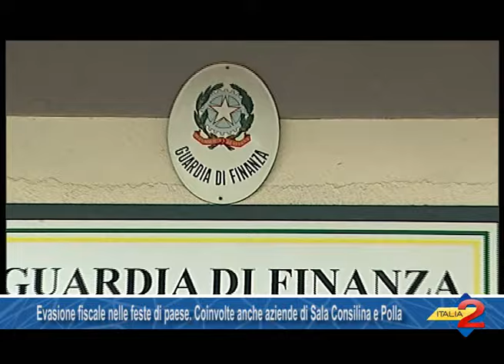Evasione fiscale nelle feste di paese. Coinvolte anche aziende di Sala Consilina e Polla